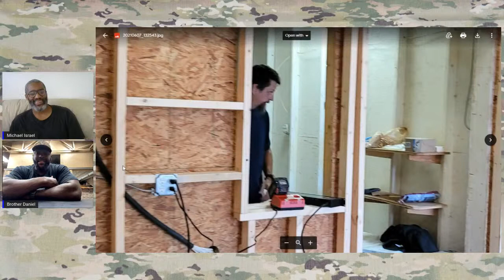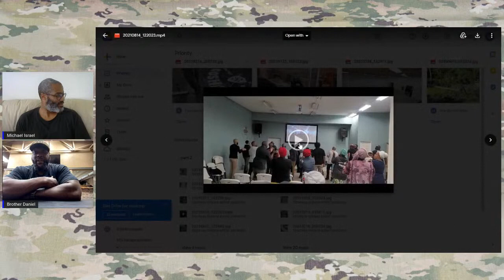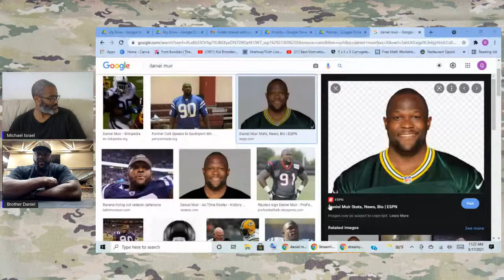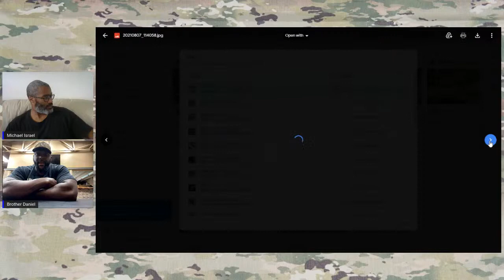Straitway Life Episode 4 - Straitway Indiana - Brother Daniel